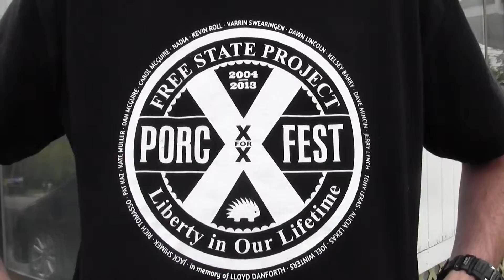2013 06 20 PFX Old School Vets x001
Porcupine Freedom Festival
Lancaster, New Hampshire
Few spirits have experienced ten years of PorcFest - Here's a shirt for the old school vets